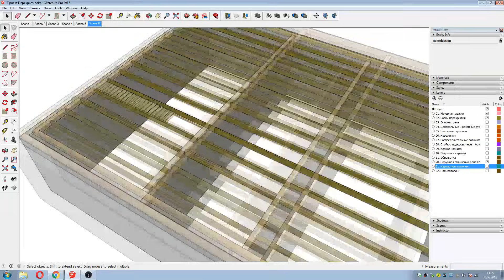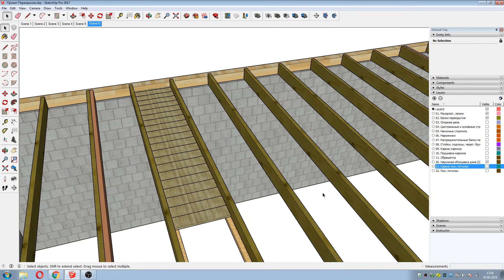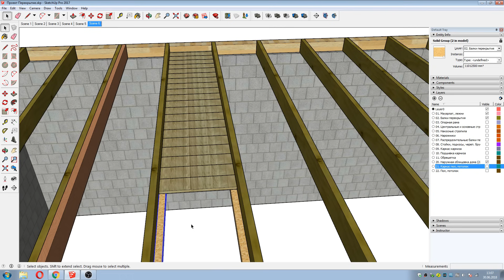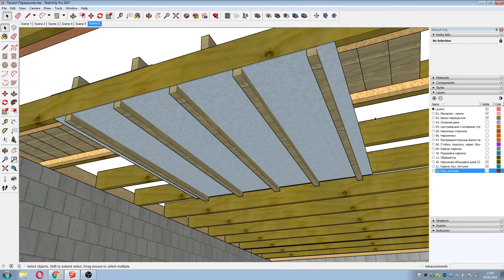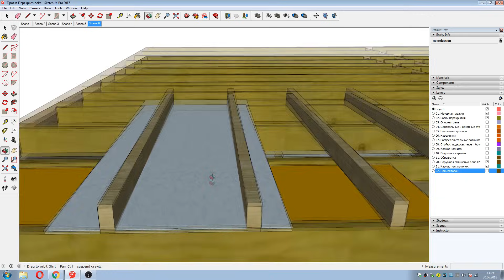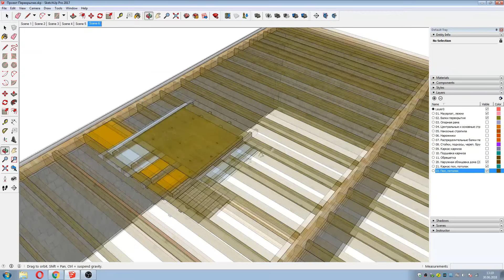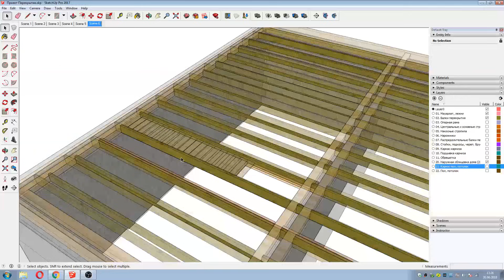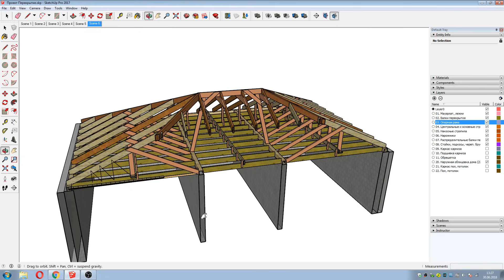Деревянное перекрытие - конструктив, секреты монтажа